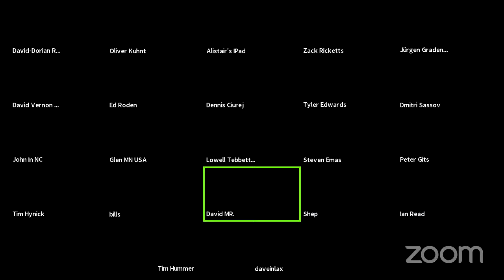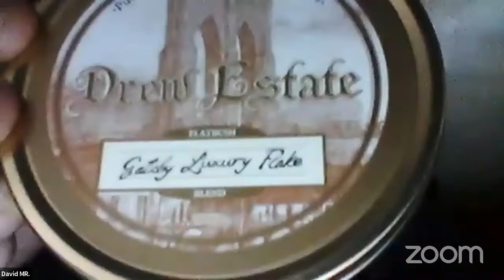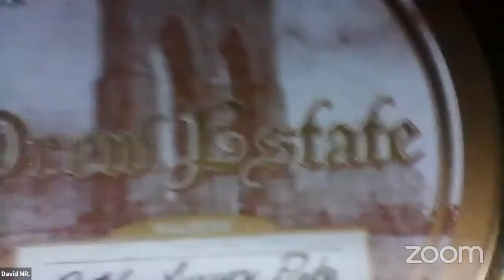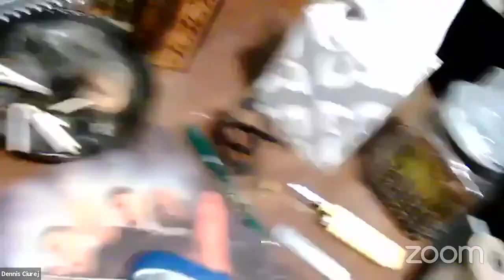London Calling - Meet Simon Bosko | Virtual Pipe Club Oct. 17, 2020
The Virtual Pipe Club returns after a week off with Simon Bosko as our special guest. Simon is the host of the YouTube channel London Calling with Simon - a well loved member of the YTPC. He shared with us his journey from cigarettes to pipes to pipe carver.